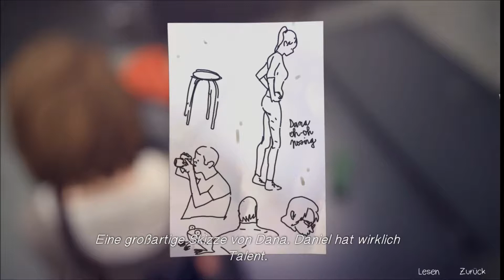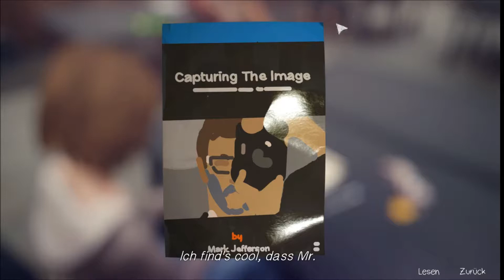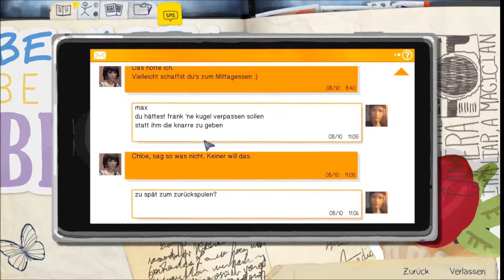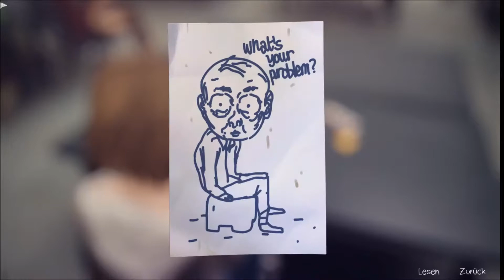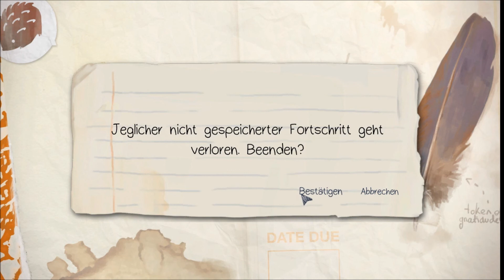#007 Mein größter Fehler bis jetzt.. Let's Play Life is Strange Episode II [German] [Alle Trophäen]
Manchmal treffe ich sehr blöde Entscheidungen... Das ist eine sehr emotionale Folge und wir sind kurz davor Episode 2 abzuschließen. Und wenn ich nicht selbst die Kraft hätte dumme Entscheidungen rückgängig zu machen, wer weiß was für verheerende Konsequenzen das gehabt hätte?^^
Eins ist jedoch klar: Max wird immer alles versuchen, um die richtigen Entscheidungen zu treffen...

Für all jene, die interessiert sind alle Photos zu finden, hier verlinke ich die Photos die man in Episode II finden kann und die Zeit im Video, wann ich sie gefunden habe:

Photo 10/10 Episode 2:
4:19 Photo von Alyssa vor dem Fenster. Und zack, ihr habt alle Photos aus Episode 2 von Life is Strange :)